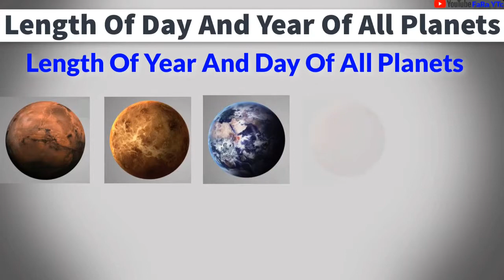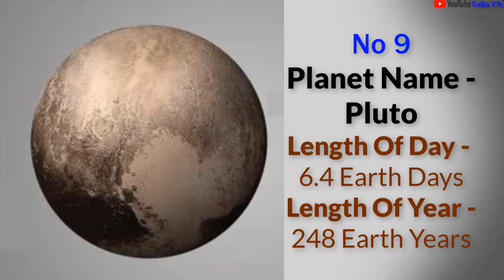Length Of Day And Year Of All The Planets